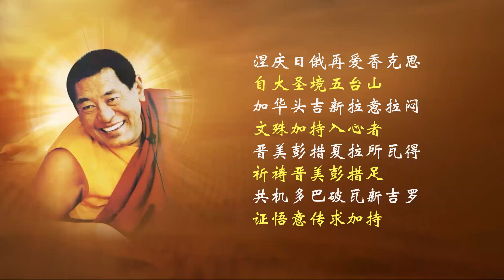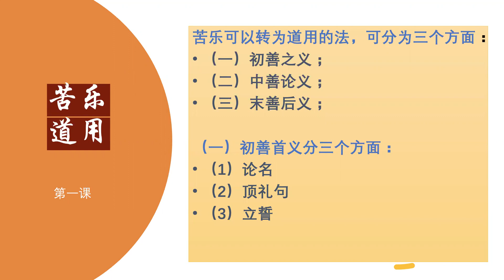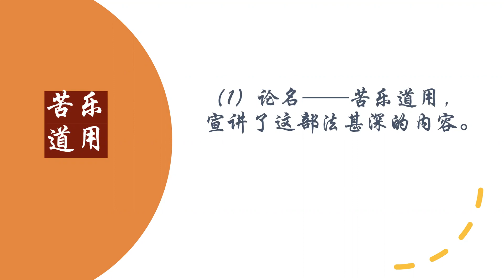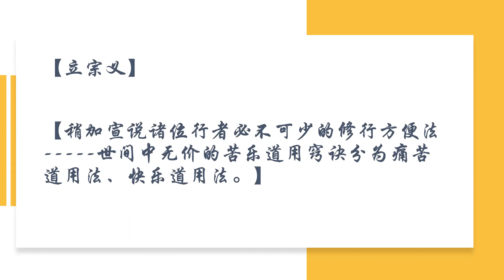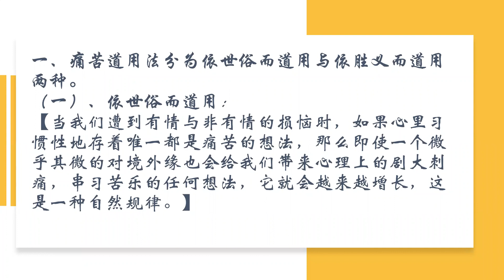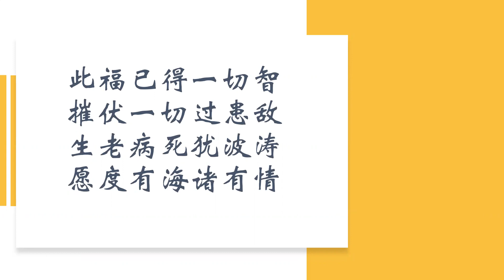苦乐道用 第1课 索达吉堪布